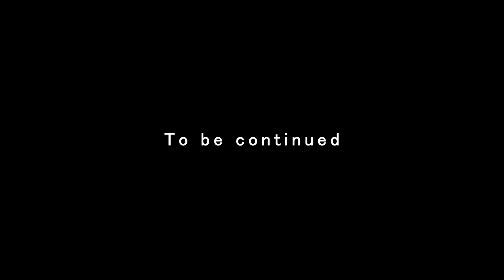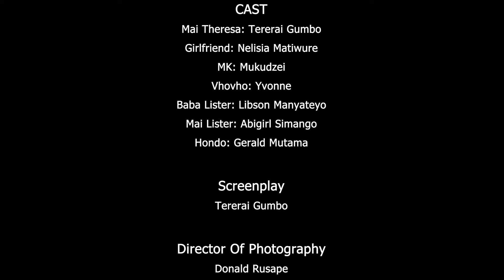Mubairo we chihure (Episode 2)(Zimbabwean Drama)